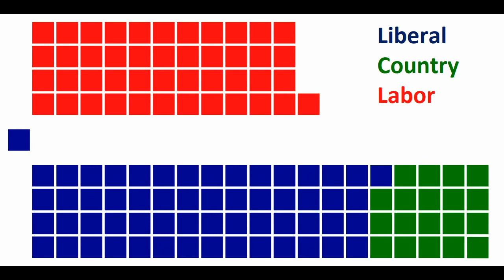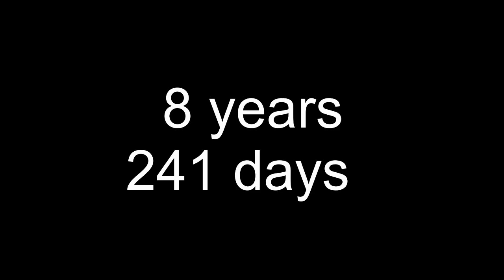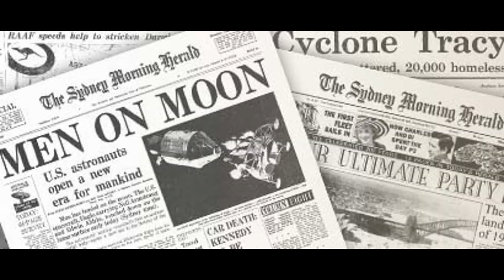The Australian Election of 1961: (S. 2, Ep. 9, All Australian Elections)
The First Election of the 60's would see a 3rd challenger attempt to take down the political juggernaut that was the Menzies government. After 12 years in opposition, and a hostile break away faction hell bent on keeping them out of office, Labor would be going against the odds to win this election.